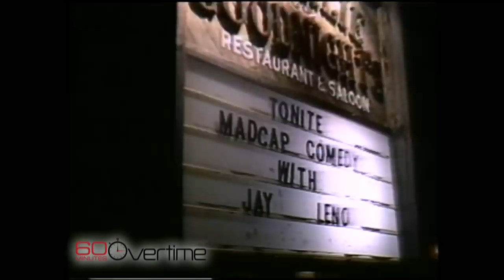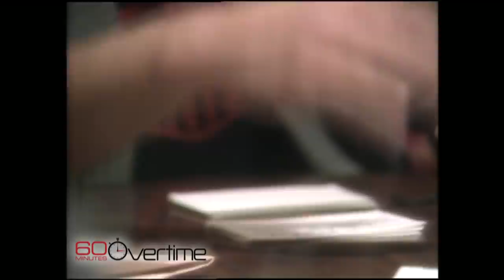Our FIRST Leno interview, 22 years ago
Two decades ago, when Jay Leno landed the job at The Tonight Show, he did his first 60 Minutes interview. This week, he returns to 60 Minutes as he leaves the job